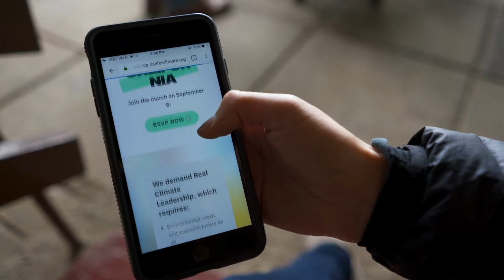Rise for Climate, Jobs & Justice California